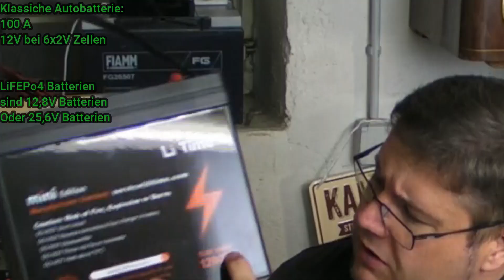Userfrage || Ist eine 12V Batterie nur halb so groß wie eine 24V Batterie ?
Hier gehts zum Shop von Solartronics.
Die Geräte sind echt gut und in meinen Videos regelmäßig zu sehen:
Hier geht`s zu meinem 2ten Channel "Papa mal Anders":
Modelleisenbahn, Tonieboxen und alles halt für das Kind